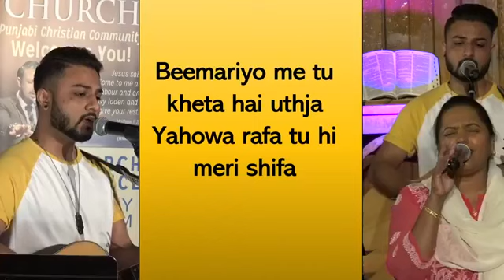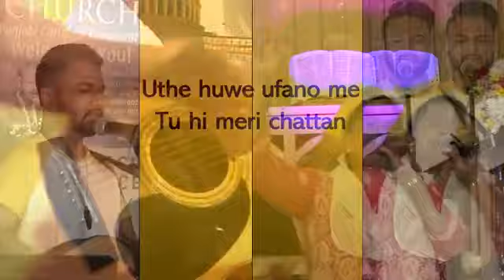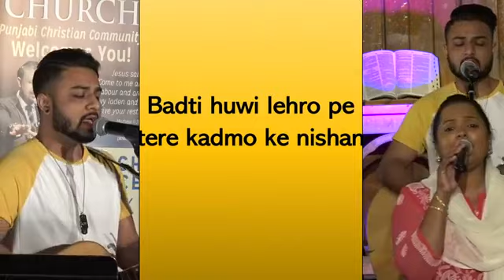CHATTAN WORSHIP SONG - PASTOR VICKY GILL - LIVE WORSHIP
Pastor VICKY GILL SENIOR PASTOR NEW JERSEY & NEW YORK
RAY OF HOPE PUNJABI CHURCH IN NEW YORK & NEW JERSEY.
NEW JERSEY CHURCH SERVICE - 10:00 AM TILL 12:00 PM

NEW YORK CHURCH SERVICE - 4:00 PM TILL 6:00 PM